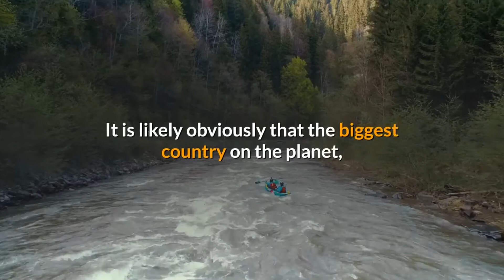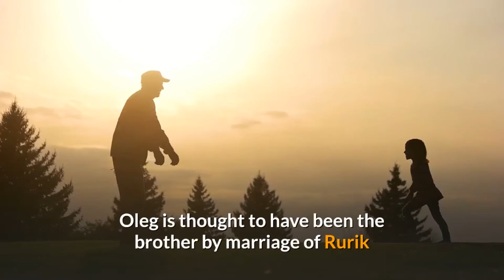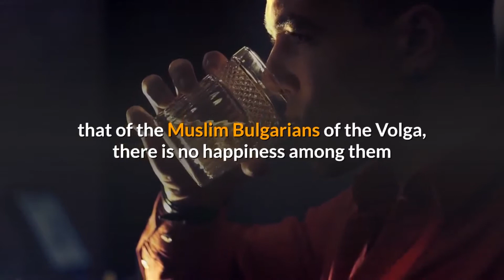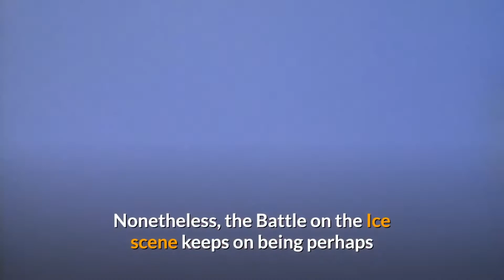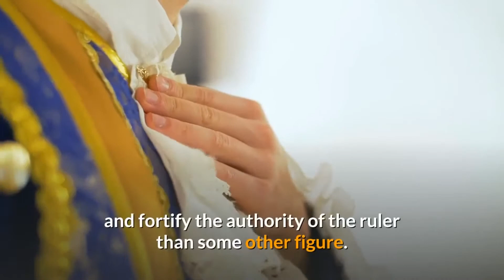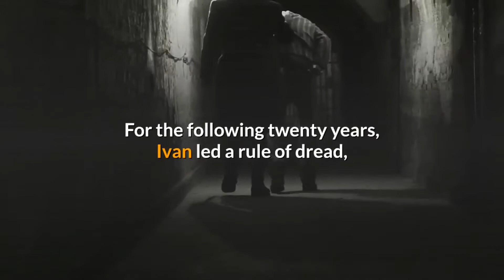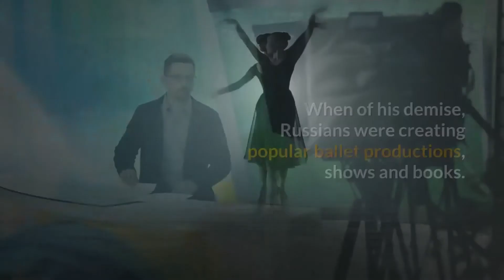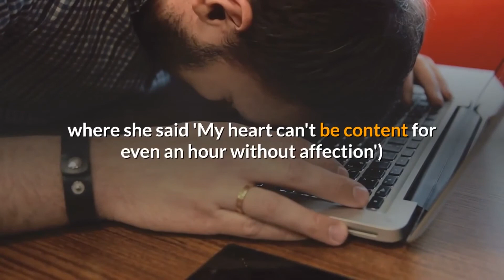Early Russian History and its Key Figures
While there are many household names from Russia's modern history, such as Rasputin, Trotsky and Gorbachev, there are some equally compelling and significant figures in early Russian history, like Rurik of Rus, Ivan the Great and of course, Ivan the Terrible.